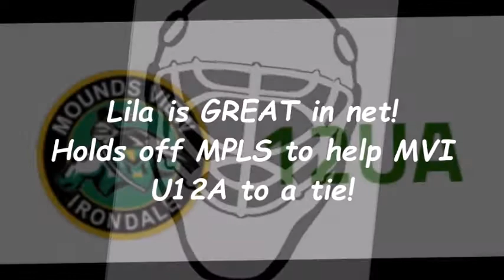Lila stopping pucks for MVI U12A!